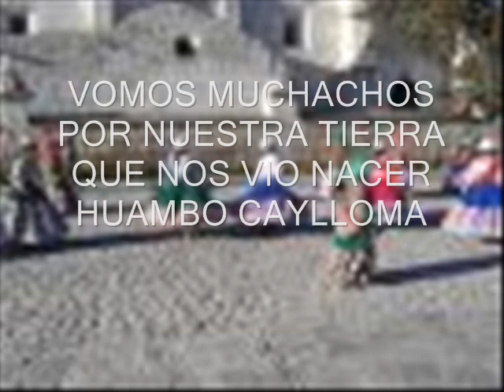HUAMB0 CAYLLOMA DARIO, LORGIO ZAMATELO( PARA TI HUAMBEÑITA)2010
MUSICA DE LOS HEMANOS DARIO, LORGIO,ERASMO ZAMATELO HUYRA PARA HUAMBO CAYLLOMA AREQUIAP